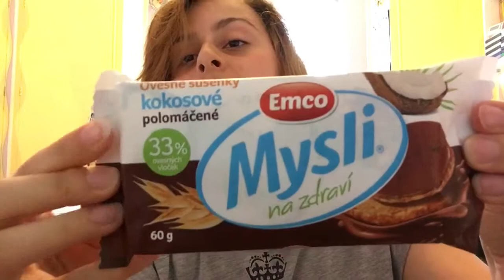Trying out Czech Republic snacks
Got all my snacks from a corner shop in Prague.